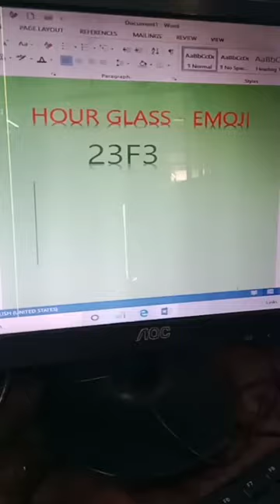Hour glass symbol in Ms word short tricks